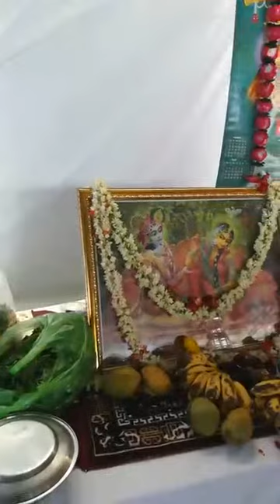BV Sridhar Maharaj - 05.07.2018, Bhagwat-katha at Bangalore (day 1, part 2)